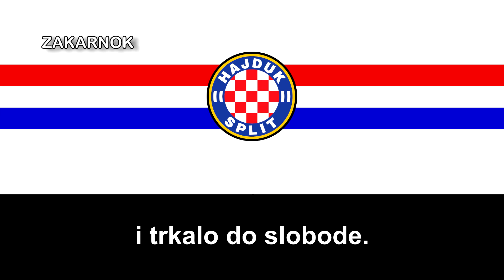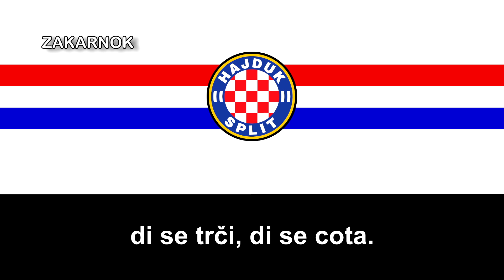Himno del HNK Hajduk Split (Himna Hajduk Split)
Página oficial del club:
El Hrvatski nogometni klub Hajduk Split (en español: Club de Fútbol Croata Hajduk de Split), conocido simplemente como Hajduk es un club de fútbol croata de la ciudad de Split, fundado en 1911. El club disputa sus partidos como local en el estadio Poljud, inaugurado en 1979 y con capacidad para 35.000 espectadores. Los colores tradicionales de la entidad y su uniforme son camisetas blancas y pantalones azules. El Hajduk mantiene una gran rivalidad con el club de la capital, el GNK Dinamo Zagreb, con el cual disputa el "Derbi Eterno de Croacia".

Entre los años 1920 y 1940, el Hajduk participó en el campeonato nacional del Reino de Yugoslavia. Tras la Segunda Guerra Mundial y la formación del sistema de ligas yugoslavo en 1946, el Hajduk participó en la máxima competición durante el periodo de la RFS de Yugoslavia. Tras la desintegración de Yugoslavia, el club fue uno de los equipos que formaron y participaron en la temporada inaugural de la Primera división croata en 1992. El Hajduk es uno de los clubes más exitosos de Croacia y la antigua Yugoslavia y en su palmarés cuenta con nueve ligas yugoslavas y seis croatas, nueve Copas yugoslavas y siete Copas croatas.

El 12 de febrero de 2011, el club celebró su centenario con una serie de grandes eventos en la ciudad de Split y en toda Dalmacia, en la que participaron los jugadores y los aficionados.